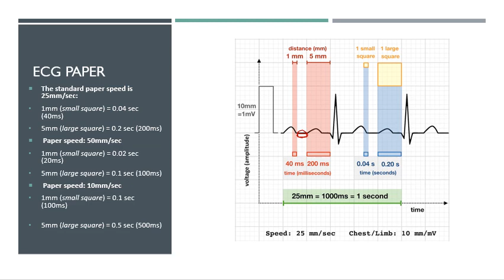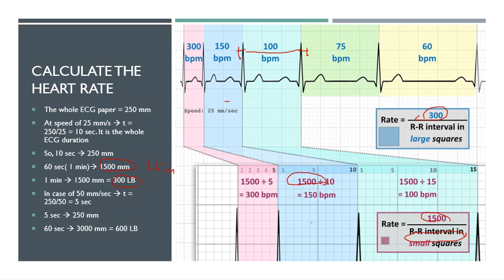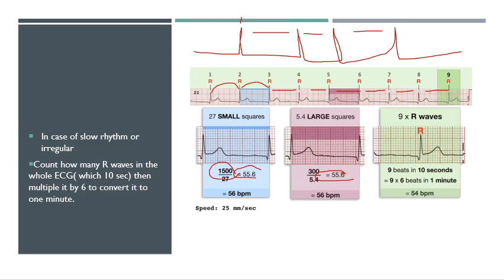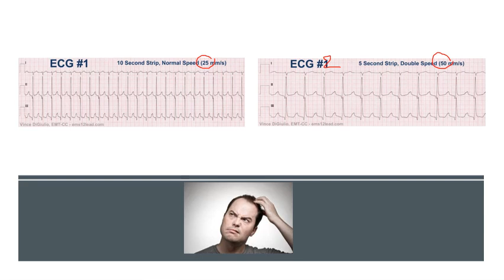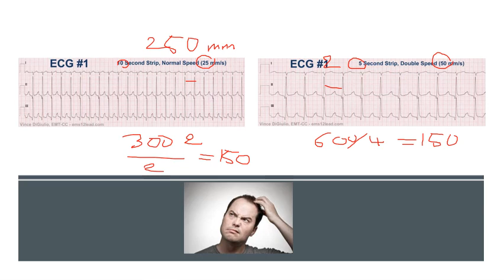ECG basics in 10 mins Lecture 1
Dr Ahmed Sidiya
Internal Medicine, American Board Certified